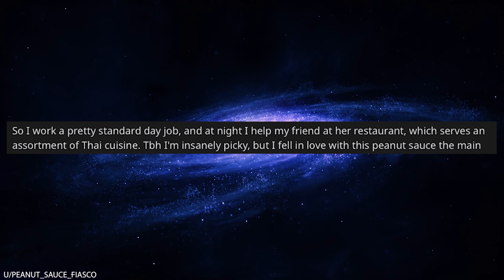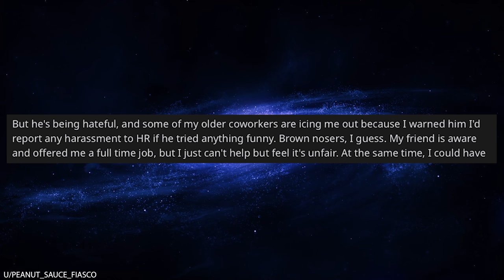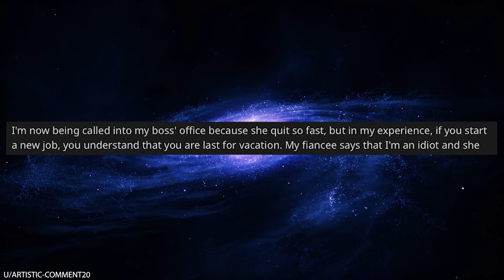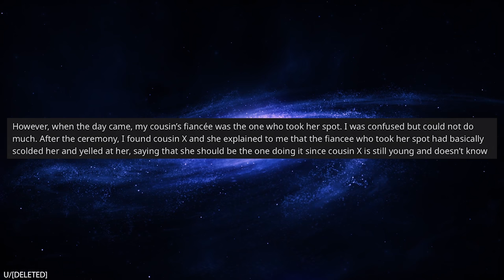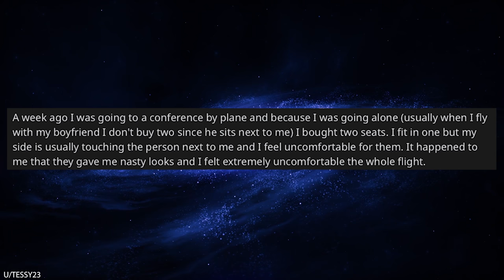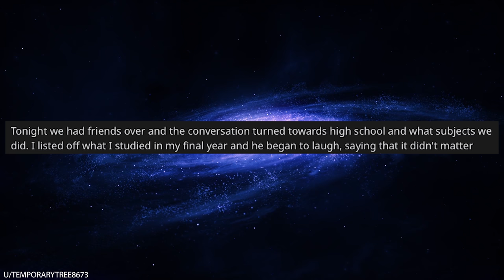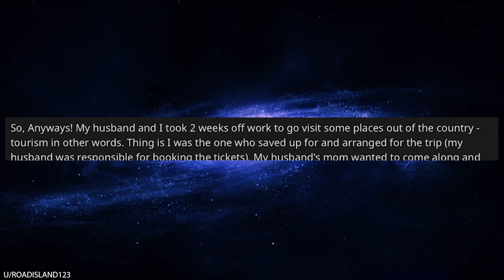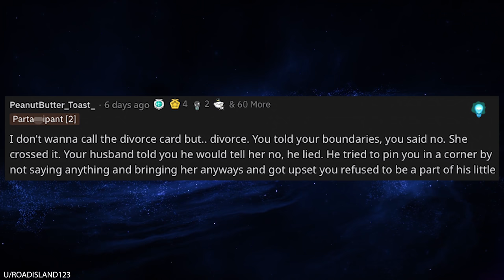r/AmITheA--hole for Almost MURDERING My Coworker?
0:00 Intro
0:06 Coworker steals food and has allergic reaction
3:27 Manager doesn't give new employee vacation
5:29 I ruined someones day during my wedding
9:01 A couple tries to steal my courtesy seat that I bought
11:14 Flight attendants perspective
13:17 Lying husband brings his mom on a trip
16:29 Consider your future with that man